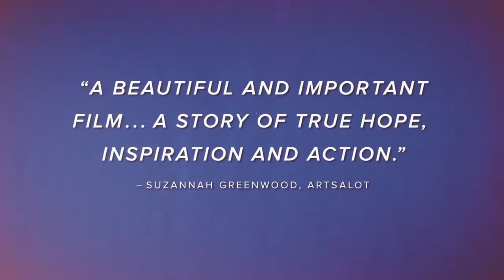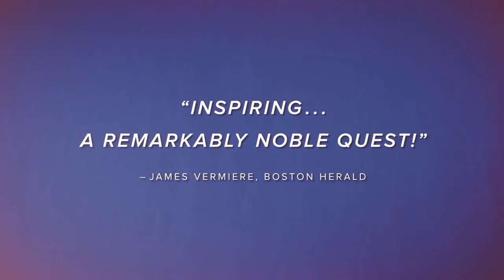SlingShot Official Trailer (2015) - Paul Lazarus HD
SlingShot focuses on noted Segway inventor Dean Kamen and his work to solve the world's water crisis. An eccentric genius with a provocative world view, Kamen is an inspiration for future scientists. His inventions help people in need and ease suffering. SlingShot is about an indomitable man who just might have enough passion and innovative thinking to create a solution for a crisis affecting billions. Kamen lives in a house with secret passages, a closet full of denim and a helicopter garage. His latest passion: the SlingShot water purification system created to obliterate half of human illness on the planet. Kamen reminisces about improving home dialysis technology and choosing to forgo parenthood while lamenting he has only one lifetime for inventing. SlingShot is both an inspirational character study and a look at Kamen's vapor compression distiller from its earliest development through recent trials in rural Ghana and beyond.

Release Date: 10 July 2015
Director: Paul Lazarus
Stars: Dean Kamen
Genres: Documentary | Biography | News
Country: USA | Georgia
Production Co: White Dwarf Productions